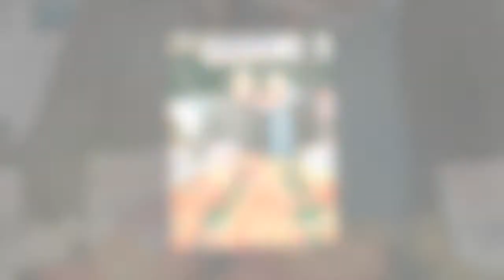Gary Lineker on dad telling him he loved him during final goodbye 'Never heard him say it'